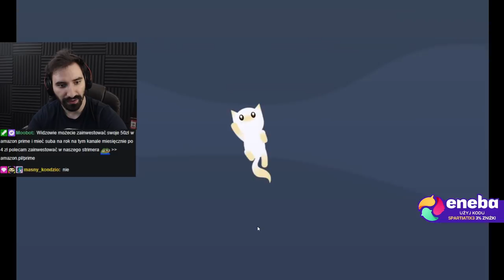Z TYM KAPELUSZEM RYBKI MAJĄ PRZE$RANE 😎 | Cat Goes Fishing #18